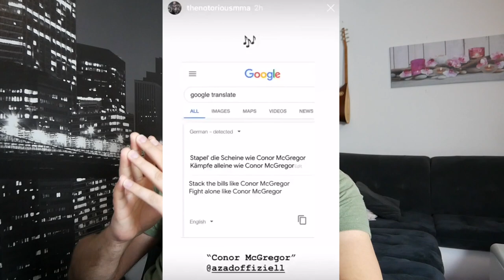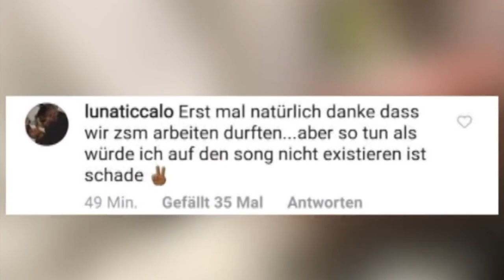CONOR MCGREGOR hört AZAD | Streit mit Rapper CALO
Hallo Freunde heute mal wieder eine neue Folge Raptalk ...